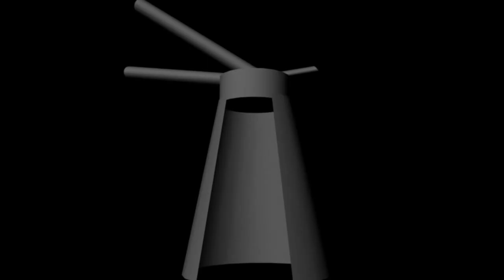Maya 3D Basic Animations - NC College Project by agaraspberry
My first steps in 3D world, exploring the shapes, the modeling, transformations and camera movements. Done for Dundee and Angus College, National Certificate level in Computer Arts and Design, 2018